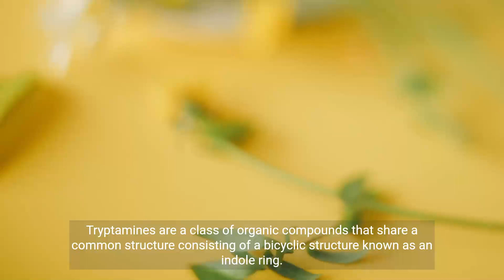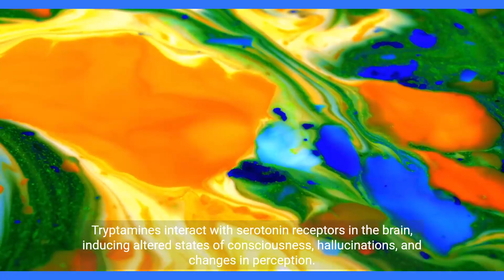what is Tryptamines ? The World of Tryptamines Exploring Psychoactive DMT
what is Tryptamines  ?

Tryptamines are a class of organic compounds that share a common structure consisting of a bicyclic structure known as an indole ring. This indole ring is composed of a benzene ring fused to a pyrrole ring. Tryptamines are characterized by the presence of this indole ring along with a side chain that contains an amino group.
One of the most well-known tryptamines is serotonin, which plays a crucial role in regulating mood, appetite, and sleep in humans. Additionally, tryptamines include a wide variety of naturally occurring compounds found in plants, fungi, and animals, many of which have psychoactive properties. Some of the well-known psychoactive tryptamines include:

DMT (N,N-Dimethyltryptamine): A powerful psychedelic compound found in certain plants and used traditionally in shamanic rituals. It is known for its short but intense psychedelic experiences.

Psilocybin: Found in certain species of mushrooms, such as Psilocybe cubensis, psilocybin is converted into psilocin in the body, producing psychedelic effects. Magic mushrooms containing psilocybin have been used for centuries in spiritual and recreational contexts.

LSD (Lysergic acid diethylamide): While LSD is not a tryptamine itself, it has a similar structure and shares some pharmacological properties with tryptamines. It's a potent hallucinogenic compound synthesized from lysergic acid.

5-MeO-DMT (5-Methoxy-N,N-Dimethyltryptamine): Another potent psychedelic tryptamine found in various plants and secreted by the Colorado River toad (Bufo alvarius). It produces intense, short-lived experiences characterized by a sense of unity and ego dissolution.

Tryptamines interact with the serotonin receptors in the brain and are known for their hallucinogenic and psychoactive effects. They can induce altered states of consciousness, visual and auditory hallucinations, changes in perception, and a wide range of subjective experiences. Some tryptamines have been studied for their potential therapeutic uses, particularly in the treatment of conditions like depression, anxiety, and post-traumatic stress disorder (PTSD). Research in this area is ongoing, and the legal status of these substances varies by country.